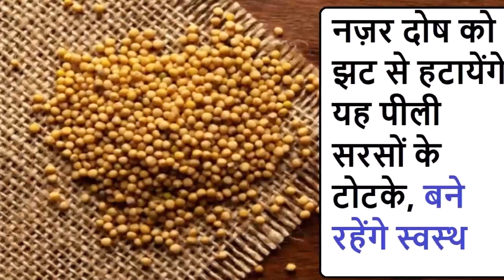Peeli Sarson ke Totke: नज़र दोष को झट से हटायेंगे यह पीली सरसों के टोटके, बने रहेंगे स्वस्थ